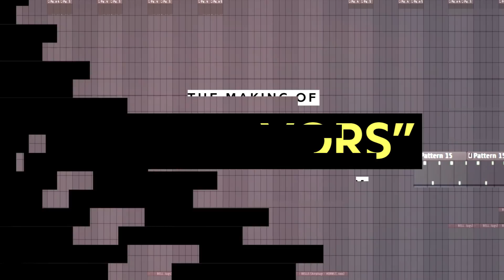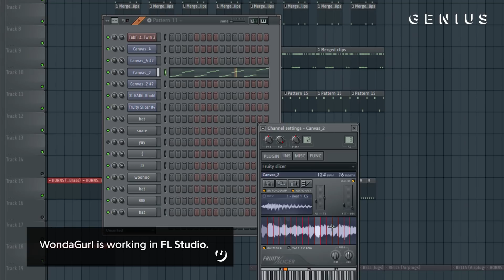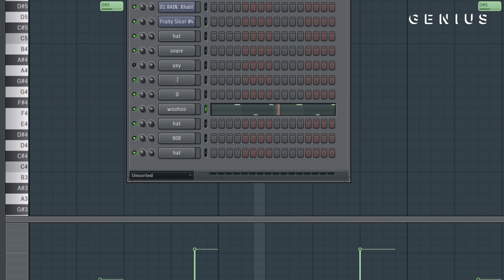The Making Of Big Sean & Eminem's "No Favors" With WondaGurl | Deconstructed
Big Sean dropped his fourth studio album 'I Decided.' earlier this year, earning the Detroit rapper a No. 1 spot on the Billboard 200 chart. I Decided. includes the hit single “No Favors” featuring Eminem, which is produced by WondaGurl and FrancisGotHeat and peaked at No. 22 on the Billboard Hot 100. WondaGurl recently sat down with Genius to explain how the track came together for the latest episode of Deconstructed, made in collaboration with Red Bull.